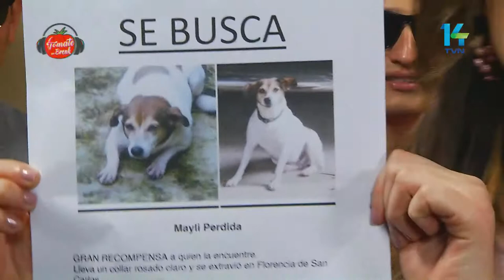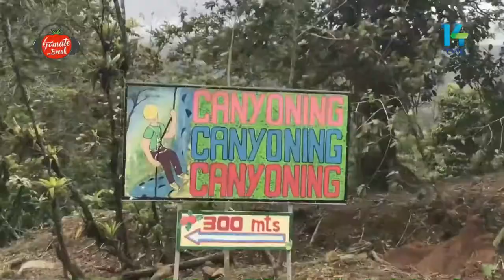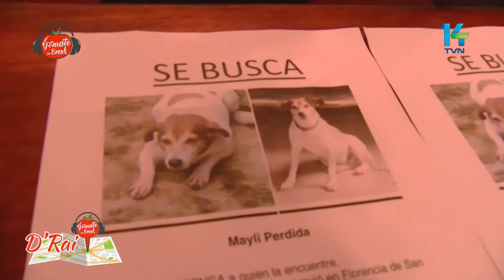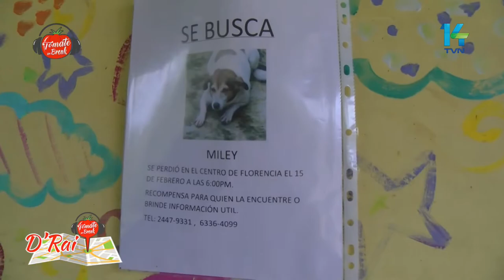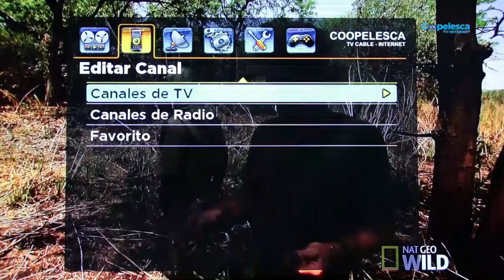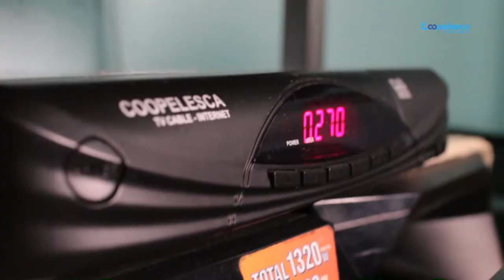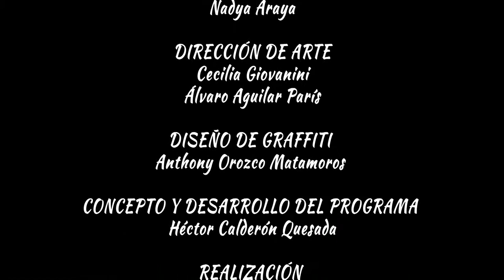Tomate un Break, Momentos incomodos, Invitados La Kuarta